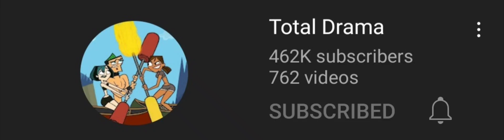Just Asking, What's Your Opinion Of The Total Drama Series? Also, Who Is Your Fav Character?